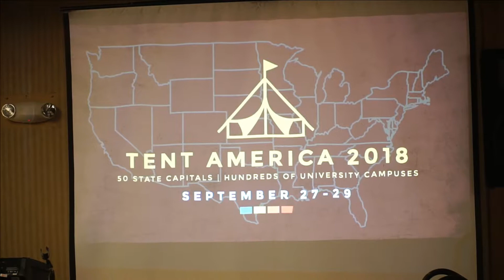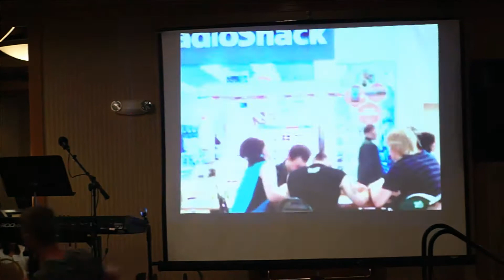Gathering the Generals Conference 2018 - Session 3